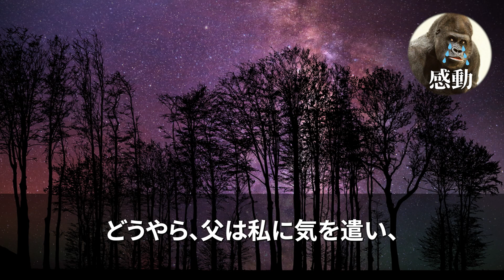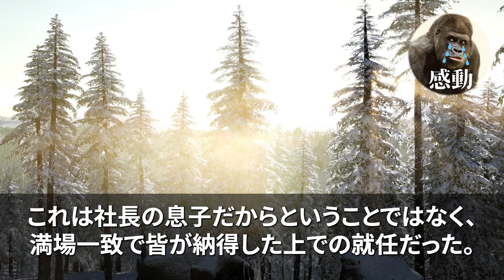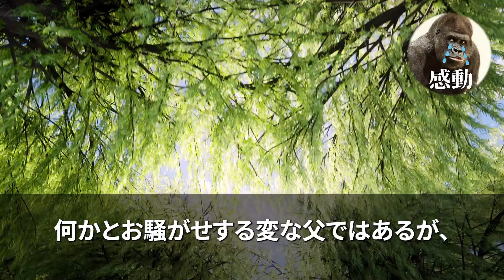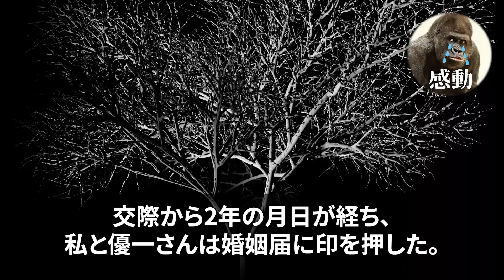【感動する話】私が働く会社に父が清掃員として中途採用された。ある日会社のスーツの御曹司にバケツの水をかけてしまい「どうしてくれるんだ！」→数日後、クビ覚悟で向かった社長室で…【いい話泣ける話朗読】